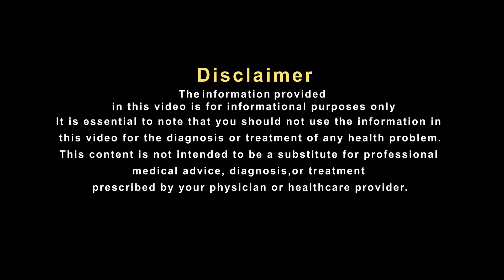किचन में रखी ये चीज़े ज़ुकाम में पहुचाएगी फायदा